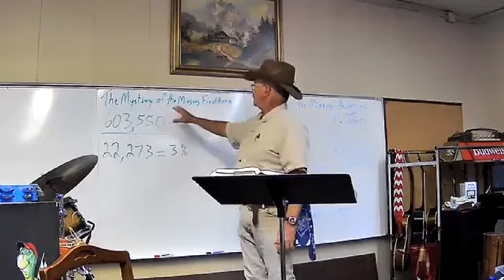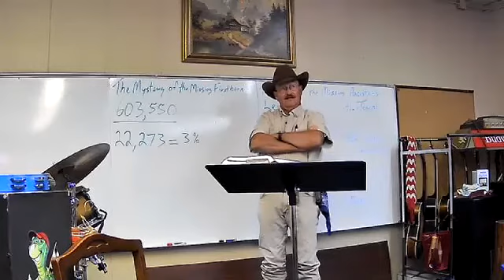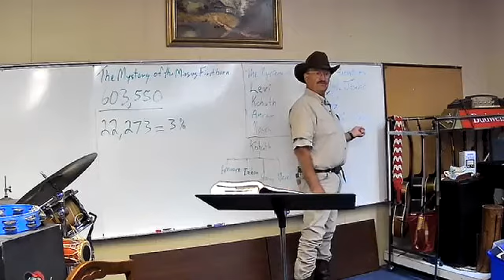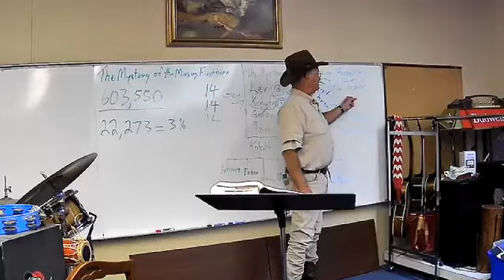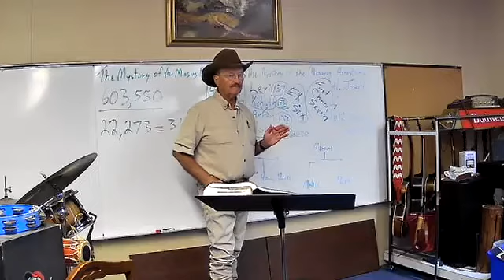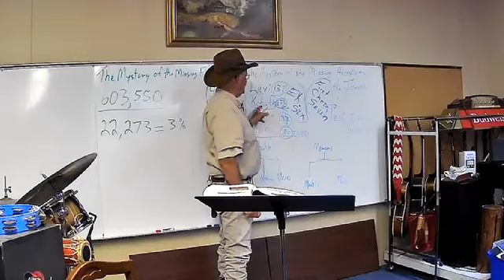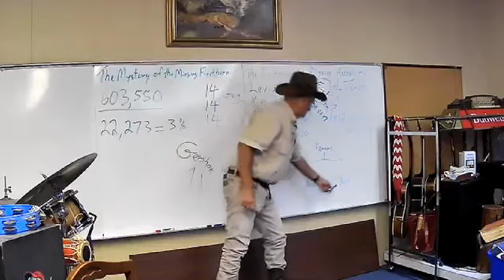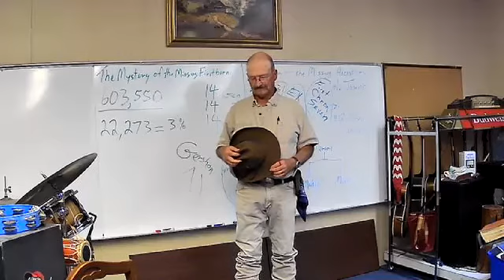Bible in a Bar with Miles Albright: Buried Treasures, Oct 26, 2020